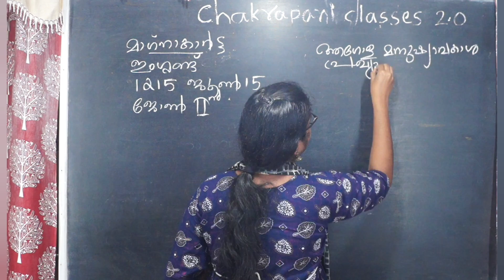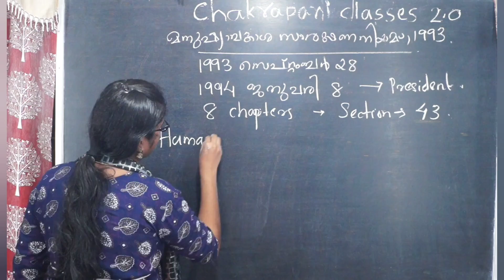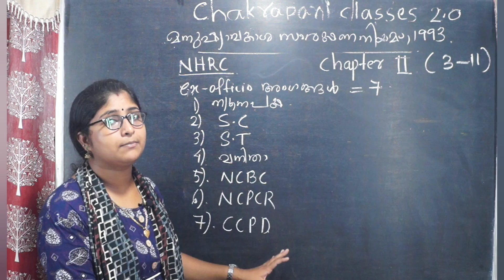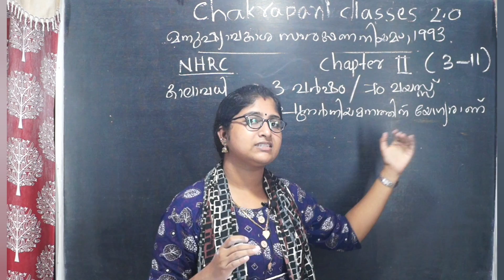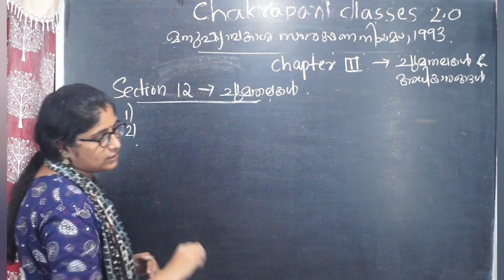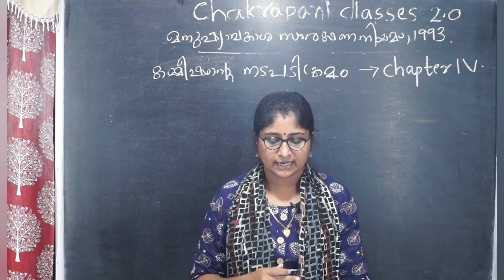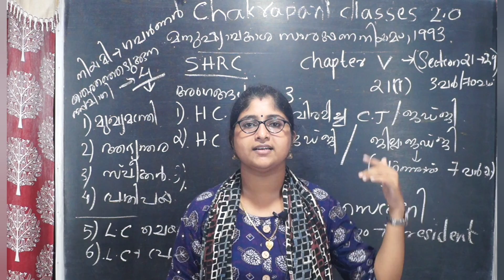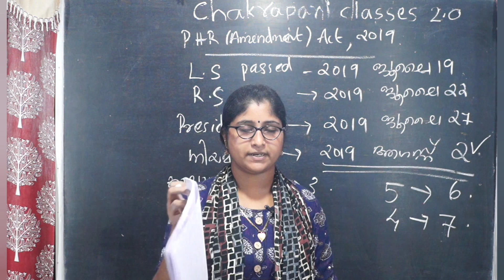മനുഷ്യാവകാശം humanrights psc ldc lgs keralapsc lgs2023 universitylgs cpo degreemains